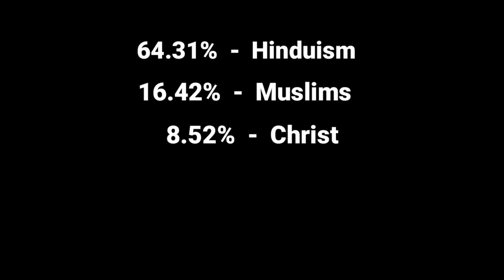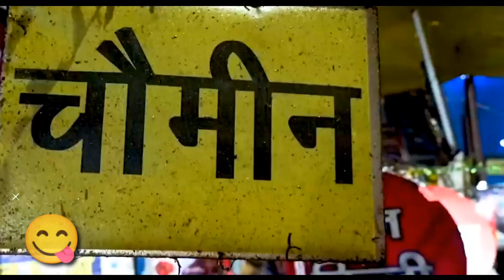Ranchi_City_beautiful_c apital_of_Jharkhand_in